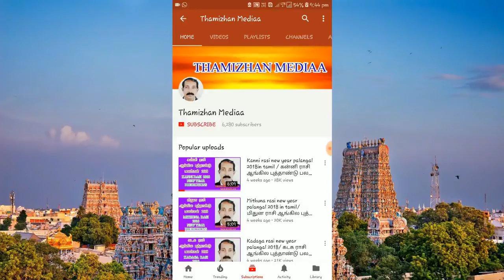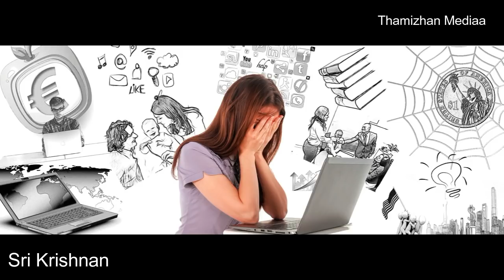ஏழாம் பொருத்தம் என்றால் என்ன? | திருமண பொருத்தம் | Yezham porutham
ஏழாம் பொருத்தம் என்றால் என்ன?
அவங்க இரண்டு பேருக்கும் எப்பப் பாரு, ஏழாம் பொருத்தம்தான் என்று சலித்துக் கொள்கிறார்கள் பலர். இதில் கணவன் மனைவி என்றில்லை, பொதுவான உறவுகளுக்கே இந்த சொல்லை பயன்படுத்துவது அதிகம். அது என்ன ஏழாம் பொருத்தம். எதிர்எதிர் கருத்துகளை கொண்ட இருவர்களை, ஒத்துப் போகாத குணம் உள்ள இருவர்களை, எப்போது எதிர்வாதம் செய்து கொள்கிற இருவர்களை பற்றிய மற்றவர்கள் செய்யும் விமர்சனம்தான் அது. திருமண பொருத்த விதிகளில் ஜோதிடர்கள் ஏழாம் பொருத்தம் என்ற சொல்லை பயன்படுத்துவார்கள். அப்படியானால் ஏட்டிக்கு போட்டியாக இருப்பார்கள், வாழ்வார்கள் என்று அர்த்தமா?  அவர்கள் அப்படி சொல்லவில்லை.